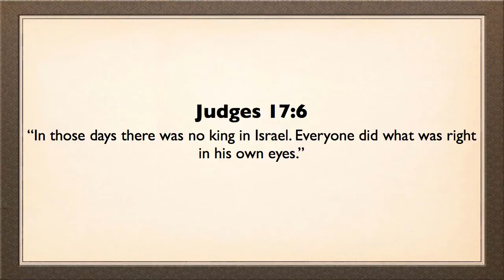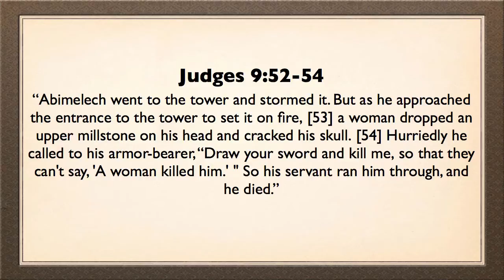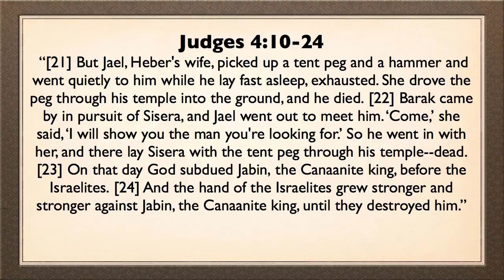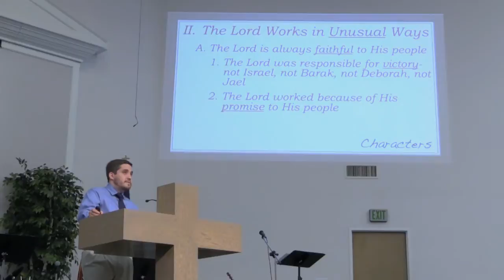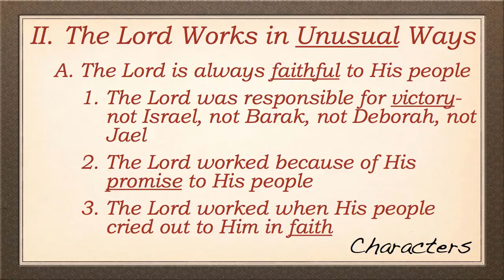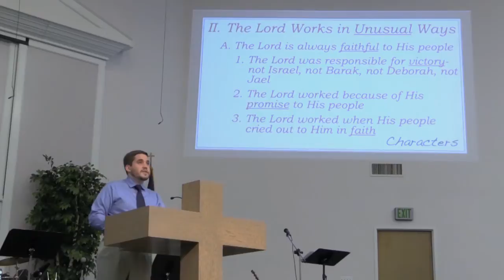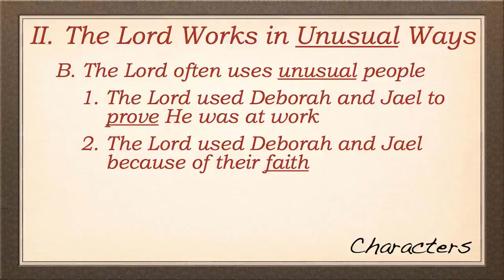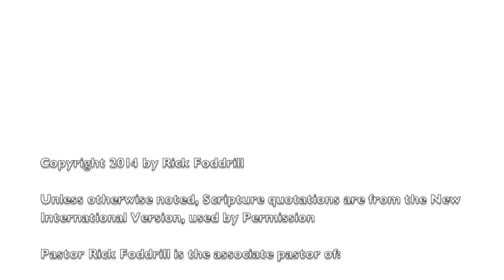Deborah and Jael: Leaders of Men / Judges 4-5 / Pastor Rick Foddrill / Series:Characters / 7.27.2014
Deborah and Jael: Leaders of Men
Judges 4-5
Pastor Rick Foddrill
Characters Series